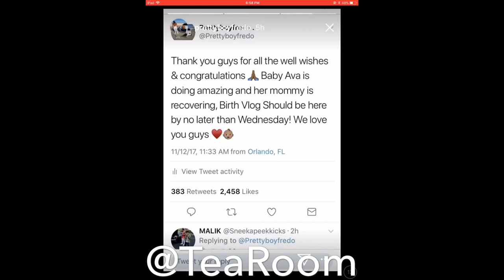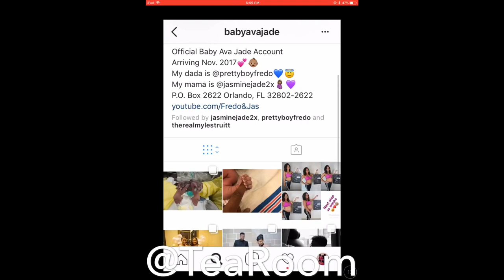PRETTYBOYFREDO’S GIRLFRIEND GIVES BIRTH TO THEIR DAUGHTER AVA!!!